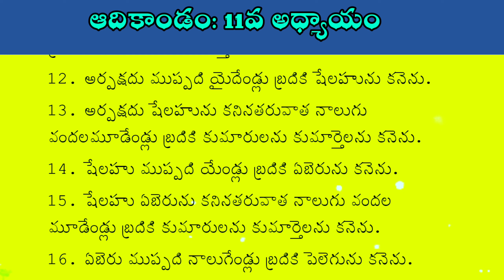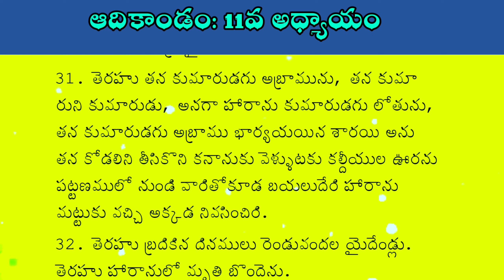ఆదికాండము 11వ అధ్యాయము Audio